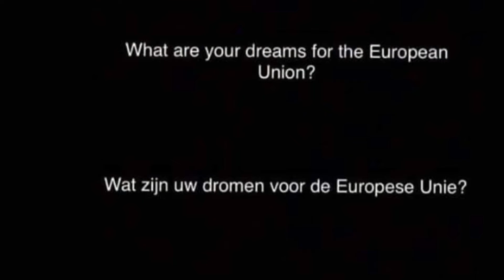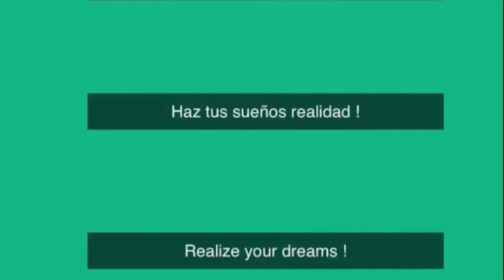Gante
Una actividad realizada por los alumnos de 1° de Bachillerato de español y neerlandés dentro del proyecto Erasmus + "El patio de Babel"